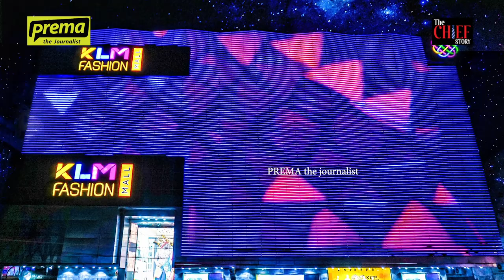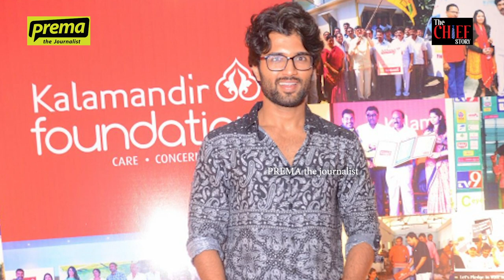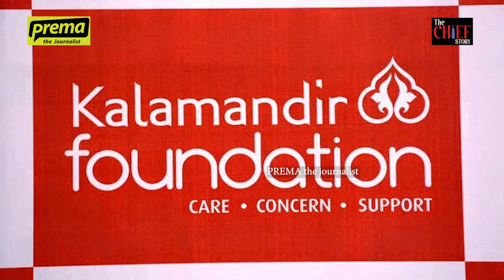Prasad Chalavadi, Founder & MD, Sai Silks(KALAMANDIR) | The CHIEF Story #04 | Full Interview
Prasad Chalavadi is the Founder and Managing Director (MD) of Sai Silks (Kalamandir) SSKL Group. He is a first generation entrepreneur with over 16 years of experience in the Retail sector.

He started the first store in Hyderabad in 2005 and today the company has over 40 showrooms across South India.

Mr. Chalavadi shares his life experiences, business stories and much more only with Prema the Journalist.

Edited by: Gopi Kanth Nuthi